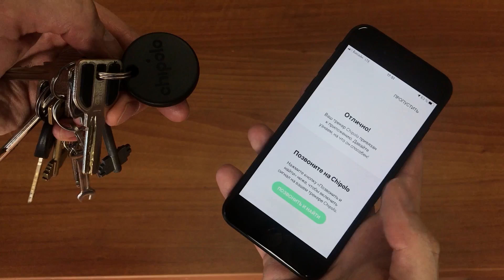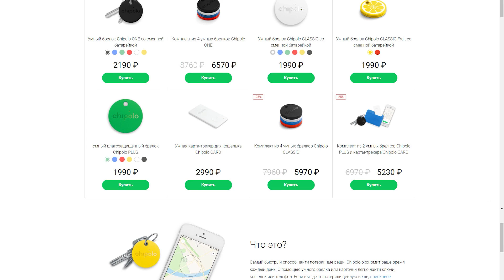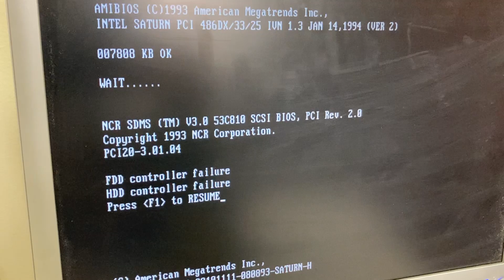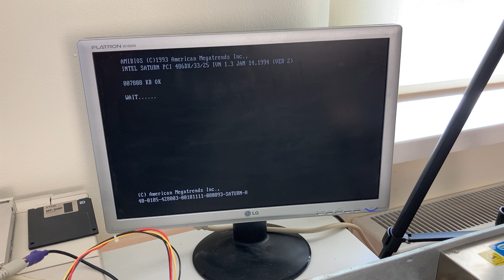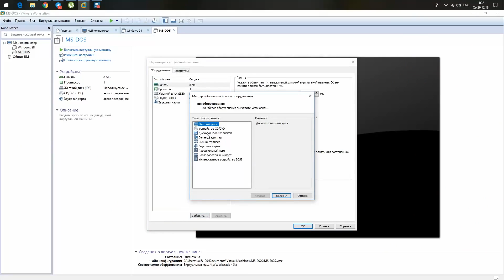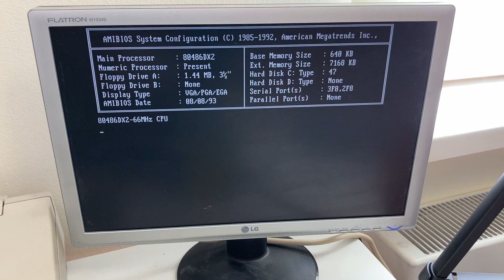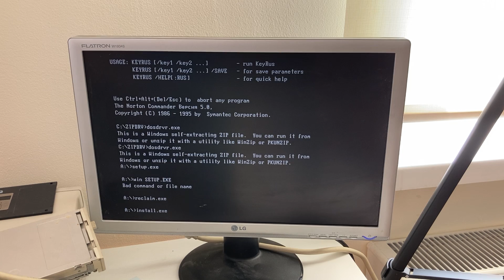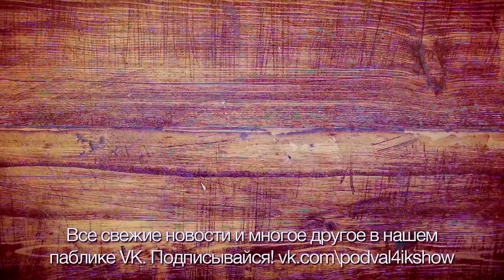Детство Буржуя 486-й. Провал!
Музыка выпуска:
MS-DOS Games OST